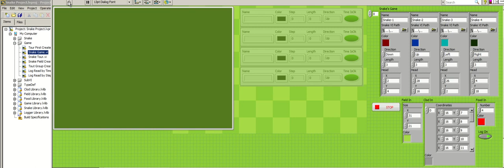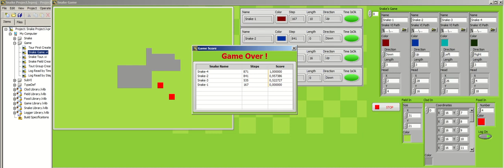Snake Game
LabVIEW Portal Olympiad 2021